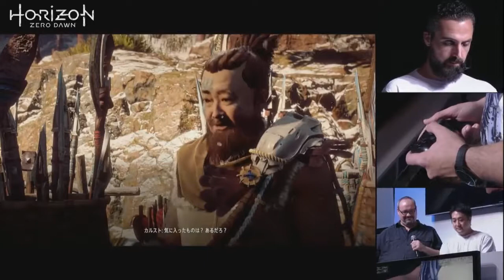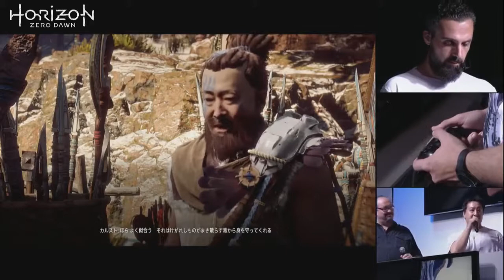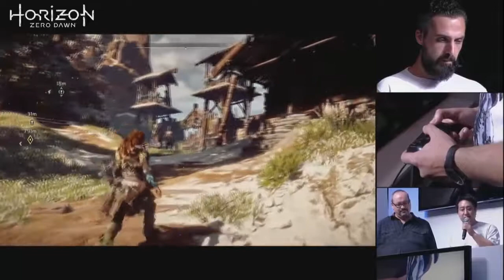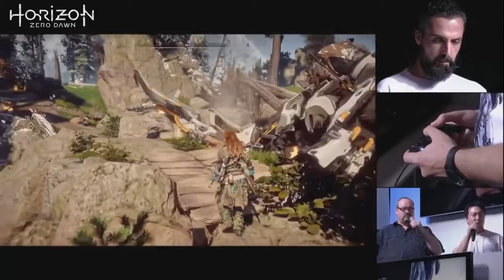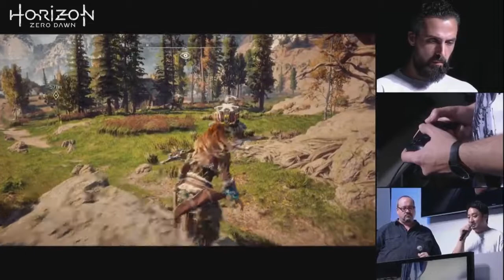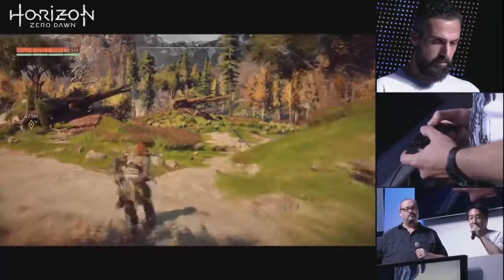[Top Game]Horizon Zero Dawn - 16 Minutes of BEAUTIFUL Gameplay (TGS 2016)